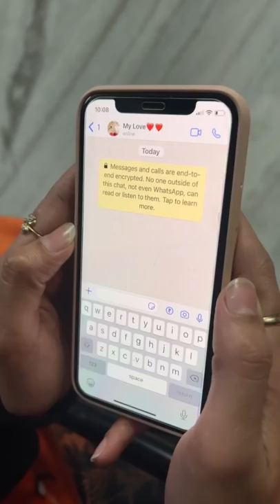Mummy Dekhti Hai Toh Aap Kese Karte Ho? 😁